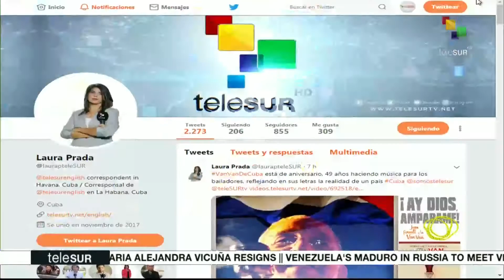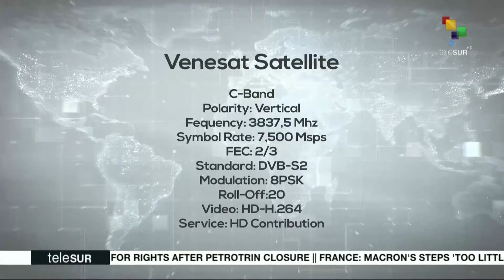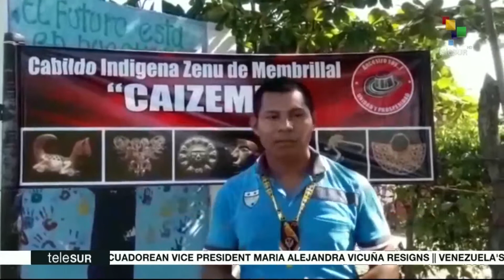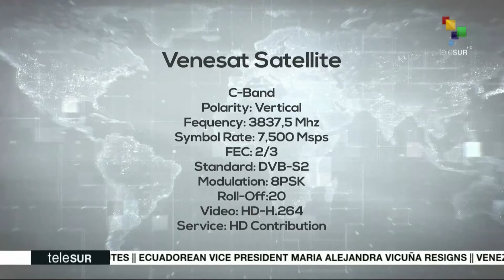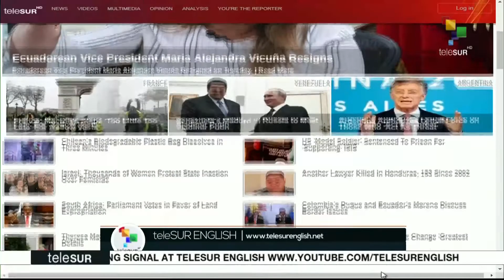FtS 12-05: Mexico: Truth commission for Ayotzinapa case